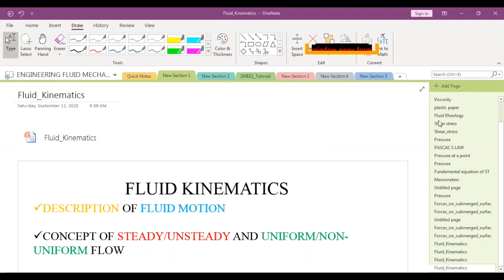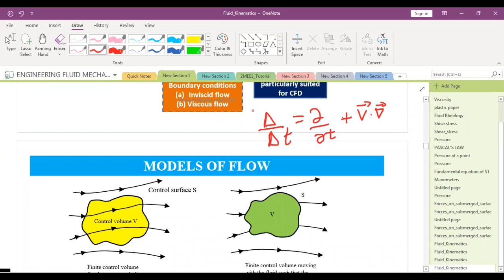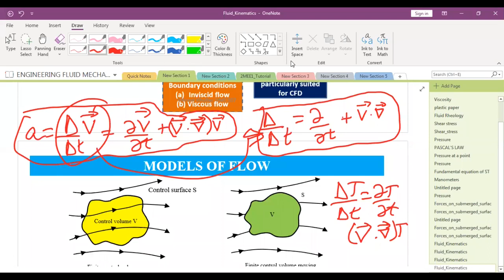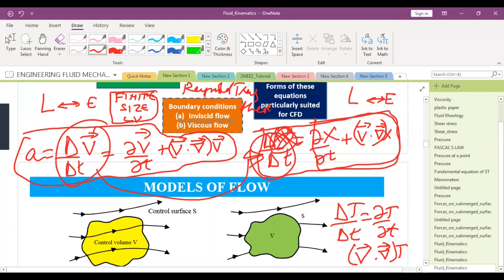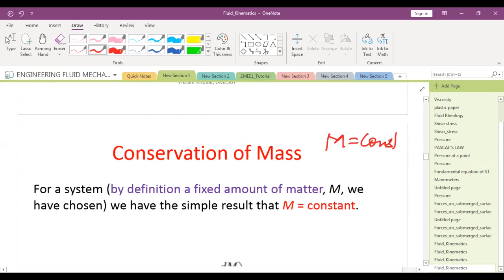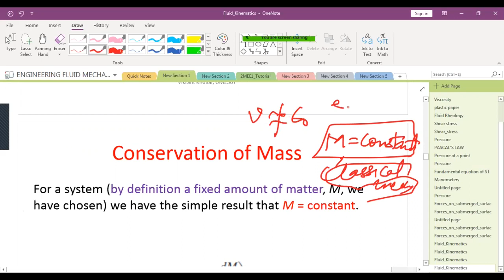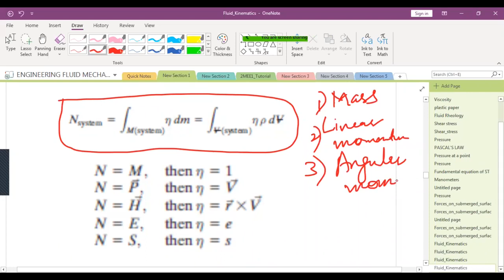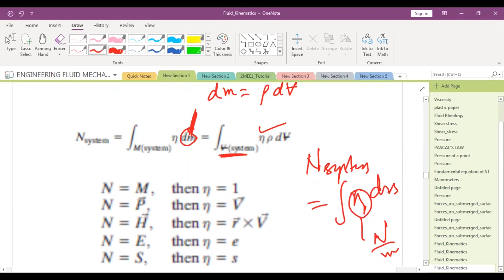Lecture 24 Part 1 (Conservation of mass, momentum, and energy, Reynolds transport theorem)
ENGINEERING FLUID MECHANICS

CONNECTING THE DOTS: TRYING TO MAKE SENSE OF PHENOMENA AROUND

ACKNOWLEDGEMENTS
I hereby acknowledge that I have referred to and have used certain diagrams/figures/text from numerous resources (including standard textbooks, research papers, video lecture series and other literature available on the internet/offline) for making the present video lecture. I also wish to thank my fellow colleagues and students for fruitful discussions on the subject matter.

SCOPE
All those who are interested in learning the basics of Engineering Fluid Mechanics. Engineering Fluid Mechanics (UME307)